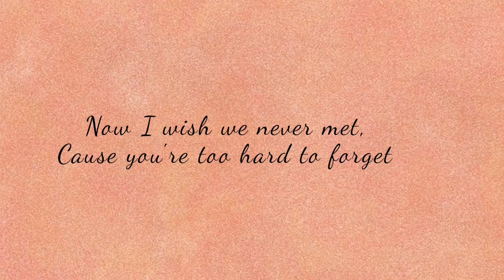Lie to me (Cover) Originally performed by 5 seconds of summer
Hey guys, I hope you're doing social distancing as best as you can. 💙

Do check this channel out, they're amazing.